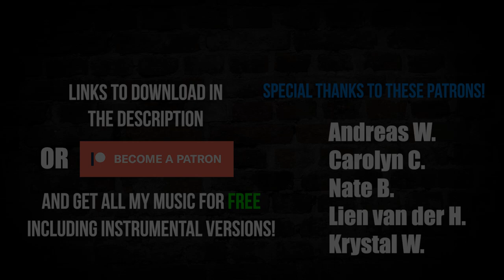Back in Black (Epic Swing Metal Cover) - AC/DC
Huge thanks to Joey and Travis for joining me in this one!  Check out Travis's channel for more incredible drumming:

Samsung Galaxy S10
Camera Tripod
Smartphone Tripod Adaptor
Lapel Mic
GoPro Camera
Vocal Microphone
FL Studio
KRK Studio Monitors
KRK Subwoofer

Andreas W.
Carolyn C.
Nate B.
Lien Van D. H.
Krystal W.
Joseph M.
Andrew S.
Dany-el B.
Richard R.
Varen H.
Nazzy
Jamison L.
Roland S.
Lord of the Prints
Ken M.
Bored on a Tuesday
Tra Mason
Snoopy1205
Knorris S.
Pat M.
Terry E.
Kay S.
Nick S.
Anita S.
Brick S.
Thor Stormlord
Al D.
David M.
Nathan B.
Tra Mason